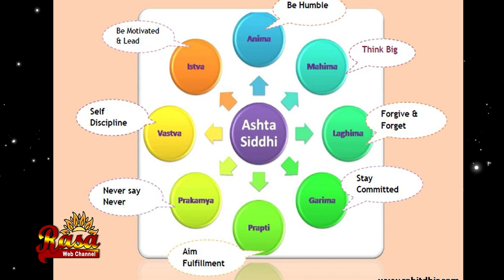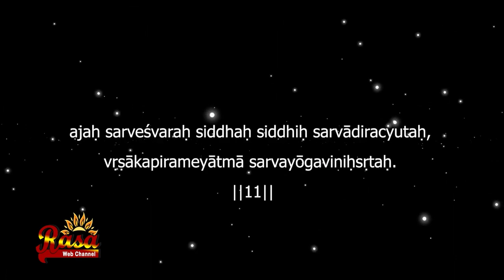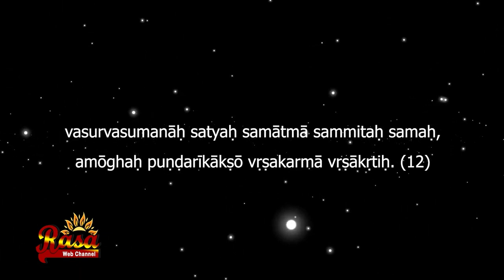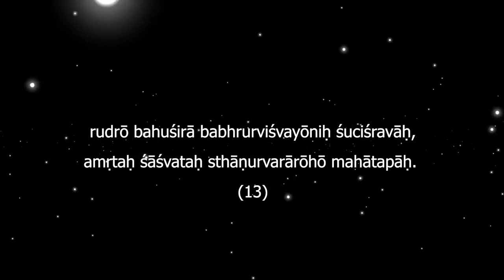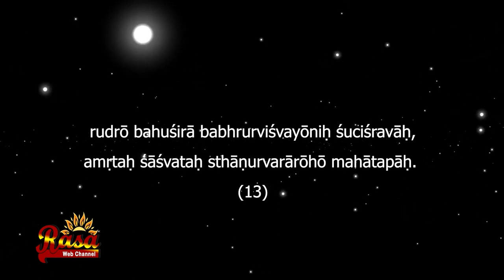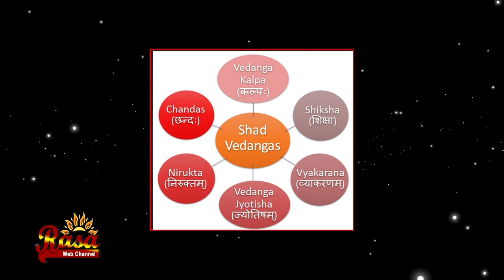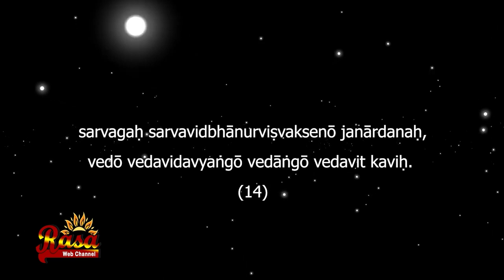Vishnu Sahasranamam - 14 |Siddhi to Kavi